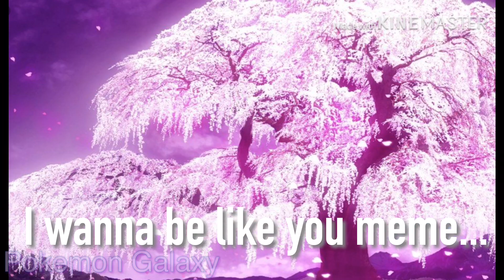I Wanna Be Like You Meme | Featuring Popular Gachatubers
This is a reupload cuz I listened to the audio and I heard the Gacha studio music, I just CANT STAND THAT MUSIC I HATE IT! NO OFFENSE LUNI LEL

~ Pokemon Galaxy ~